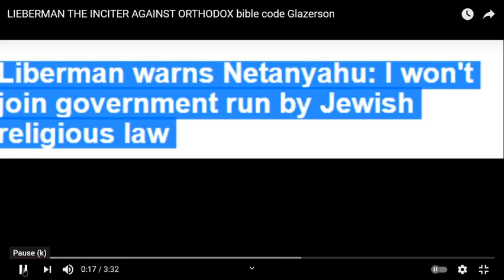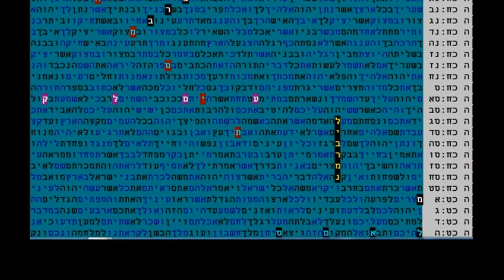RELEVANT BIBLE CODE TABLE YVETTE LIEBERMAN